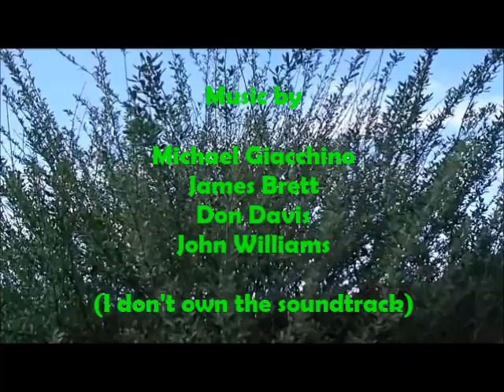Jurassic Park: DINO TERROR (Toy Movie) 3/3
In the finale, the group gets back to the plane with the survivors. On the way, Raptors are stalking them and Roland thinks Dieter is still alive when they heard his voice. Will they escape? Watch for what happens.

Special thanks to Raptorboy101 & Anthony Torres!